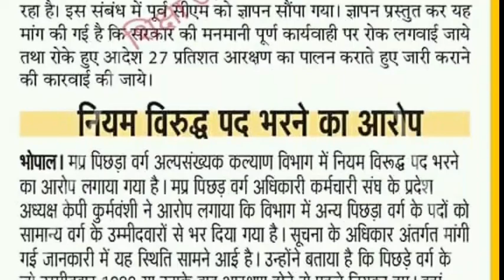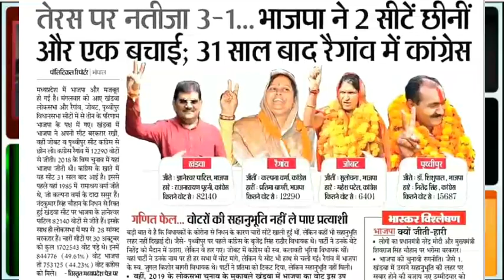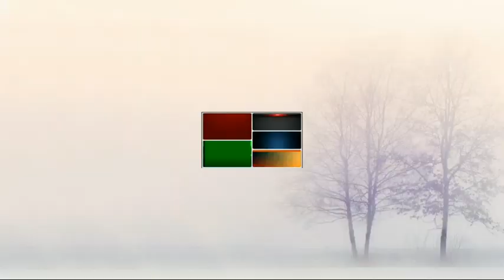13%परHCका स्टे नहीं/विकासमोर्चा काआरोप/शि.केजॉइनिंग लेटर/ALLIED SUBकाHCमें डाटा/ट्राइबलमेरिट/WAITING